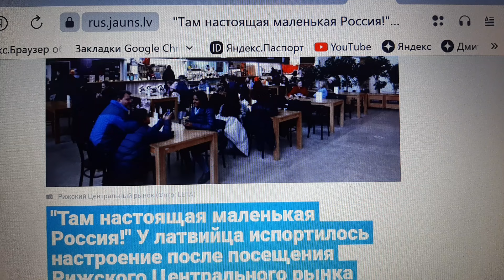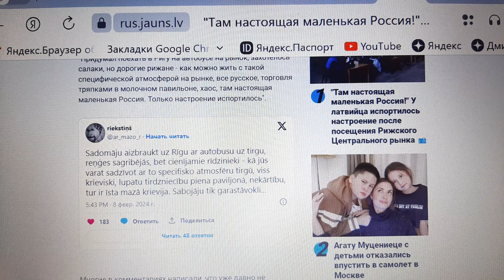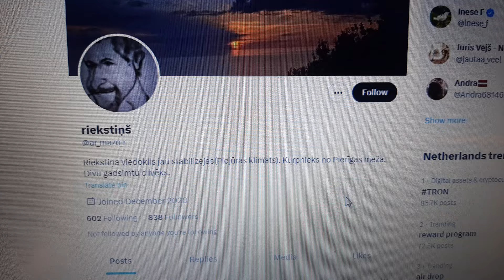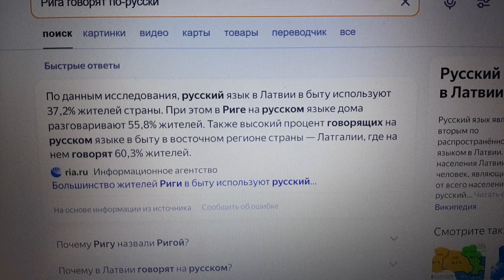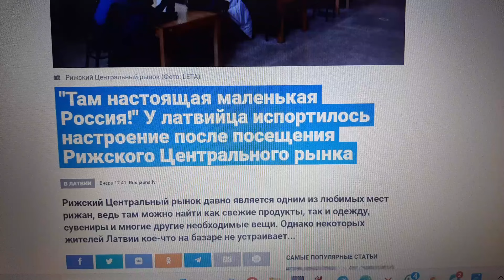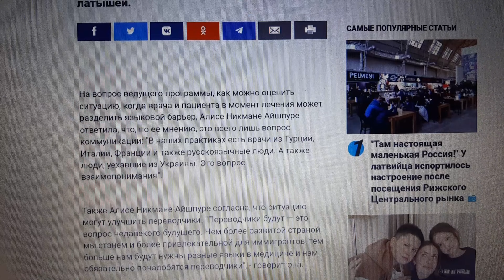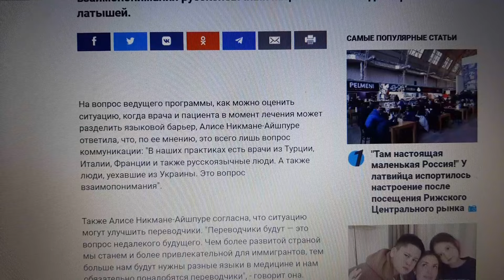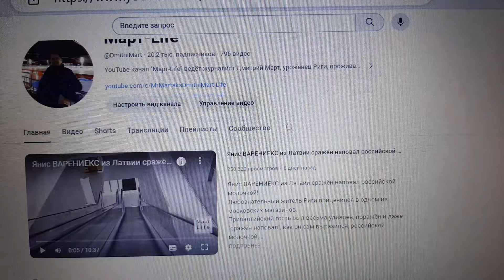ШОК! В Латвии нашли Россию! Здесь все говорят по-русски. Божена Рынска подтверждает!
ШОК!
В Латвии нашли Россию!
Здесь все говорят по-русски. Божена Рынска подтверждает!
Оказывается, в нынешней Латвии это самая большая проблема. Ведь Рижский центральный рынок давно является одним из любимых мест горожан. Там можно найти как свежие продукты, так и одежду, сувениры и многие другие необходимые вещи.
Все бы ничего, если бы не русский язык.
Настоящая маленькая Россия! Только настроение испортилось..." - цитирует латвийский новостной портал Kasjauns lv.
См. видео в тему.
Ждём комментарии!
Такова тема сегодняшнего выпуска новостей в рамках постоянной рубрики "МАРТовские иды №268".
ПРОСЬБА! Поддержите авторов канала, чтобы они создавали хорошие и качественные видео. Пожертвования принимаются в Сбербанке на карту: 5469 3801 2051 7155